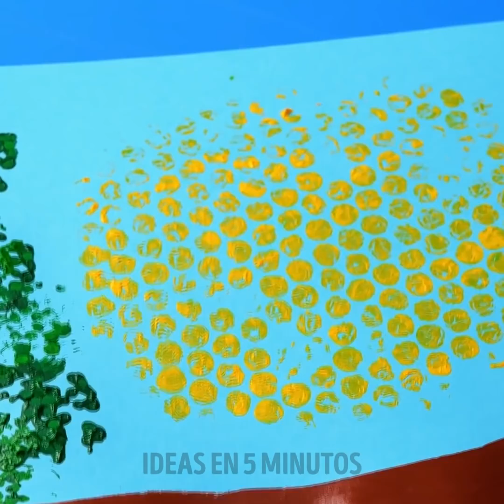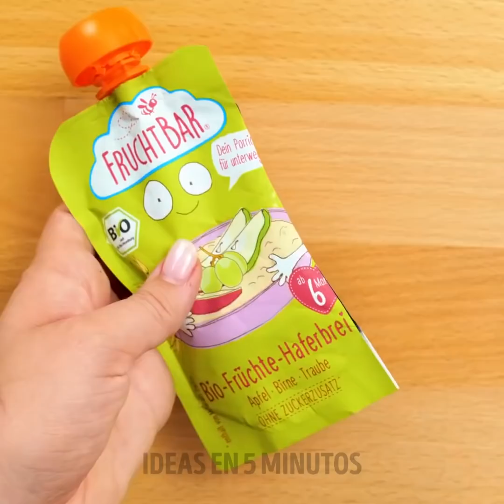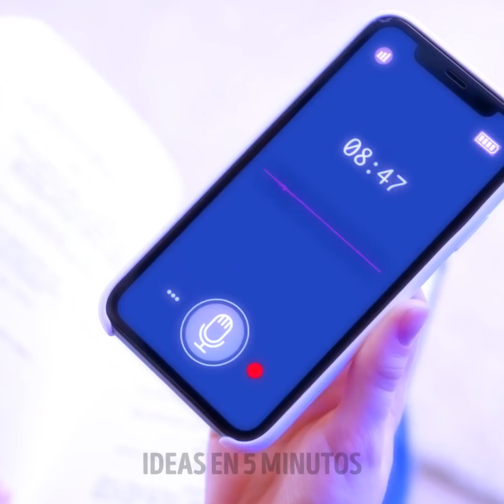IDEAS FÁCILES DE BRICOLAJE PARA PADRES ASTUTOS || ¿CÓMO SER AMIGO DE TU HIJO?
Las mejores ideas de bricolaje para hacer sonreír a tu hijo

¡Hola, mamás y papás astutos! Si tus hijos están aburridos y no tienes idea de cómo entretenerlos, comienza a ver este video;) En primer lugar, te mostraremos diferentes manualidades con globos. Por ejemplo, ¡puedes hacer ropa genial para muñecas con globos normales! ¡Usa un bolígrafo 3D y haz pequeños muebles para muñecas también! Te mostraremos diferentes trucos con globos y verás cómo cambiar la forma de un globo.
Si tu hijo siempre quiere jugar con tu portátil, sorpréndelo con este sencillo bricolaje. Use plástico de burbujas para hacer una versión mini de una computadora portátil para tu hijo.
Aumenta la creatividad y las habilidades de dibujo de tus hijos con estas divertidas manualidades. Por ejemplo, juntos pueden crear un diseño excelente para una camiseta blanca dibujándola con marcadores o pinturas.

Marcas de tiempo:
00:45 - Mini mueble con bolígrafo 3D
02:03 - Portátil de bricolaje
02:34 - Truco divertidos con globos
04:40 - Cómo ocultar las manchas en la ropa de tu hijo